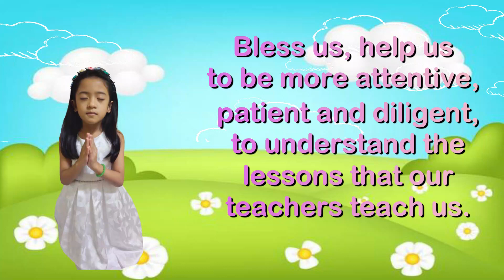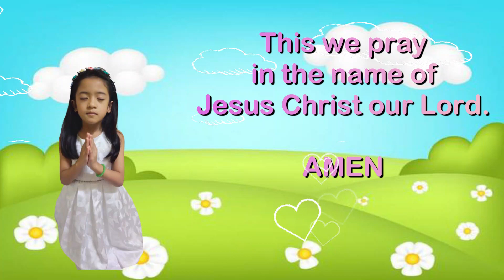Omega's Opening Prayer v2